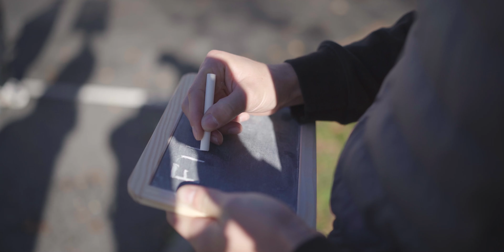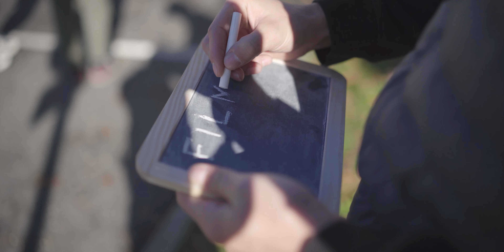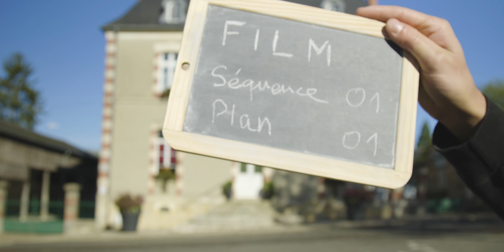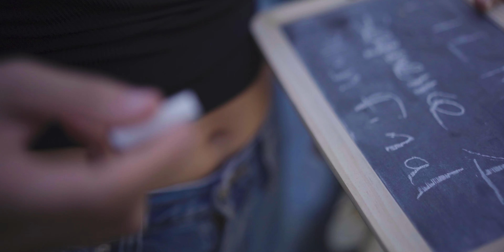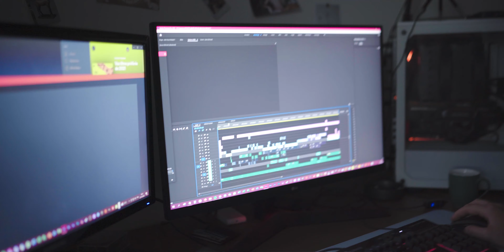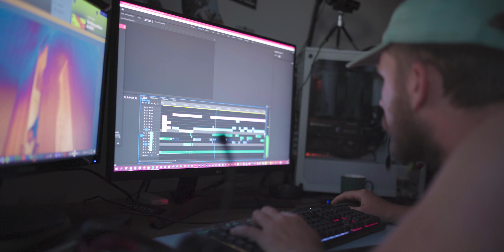UN FILM DE COPAINS - Making of "Héritage" - 48 hours Film Project 2022 - Team Kaptation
Le principe : « 48 Hour Film Project – Faire un film en 48H » est un concours de court-métrage qui, comme son nom l'indique, se déroule en 48H.

Les participants disposent de deux jours pour écrire, tourner et monter un film qu'ils devront impérativement remettre 48h après le lancement du concours. Pour cela les équipes devront faire preuve de créativité,  rapidité et persévérance pour réaliser leur court métrage en 48 H chrono !

Nous avons donc relevé le défi, constitué une équipe avec nos proches et tenté l'expérience ! On vous laisse découvrir le déroulé du week-end !

QUI SOMMES NOUS :

“Studio de production installé dans le Cher ( 18 ), Kaptation réalise vos vidéos selon vos besoins ! Événementiel, films institutionnels, clips et courts métrages, présentation de biens immobilier… mais également des montages et reportages pour les créateurs de contenu. Nous vous aidons à cibler et diffuser sur les réseaux appropriés.”

NOTRE MATÉRIEL :

*BOITIERS*
Panasonic S1H
Panasonic GH4
Sony A7III
Fujifilm XT4

*STABILISATEUR*
Ronin S
Rig épaule CPM

*TRÉPIED*
Innorel RT80C
Manfrotto MVH502AH

*LUMIÈRES*
Godox SL60W
Pixel G1S

NOUS CONTACTER :

Appels et SMS : 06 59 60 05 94 / 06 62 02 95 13